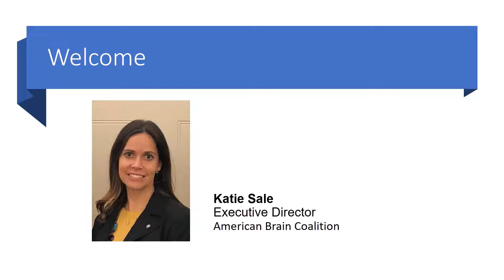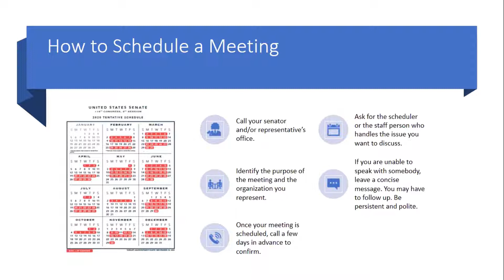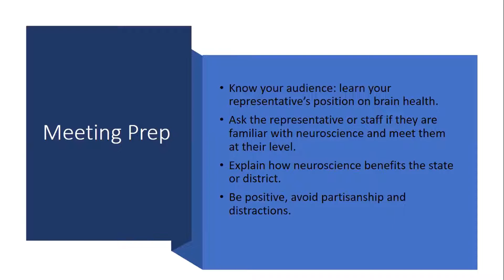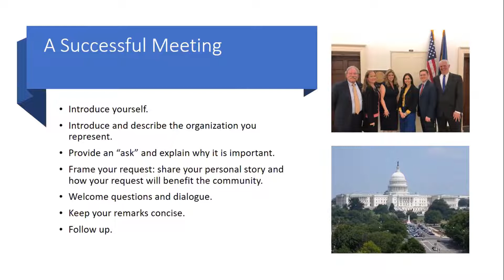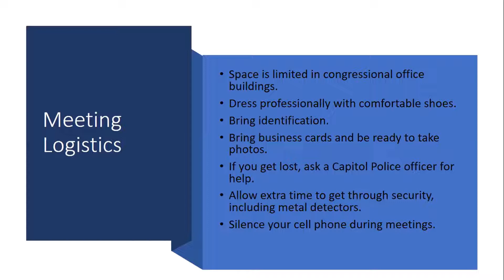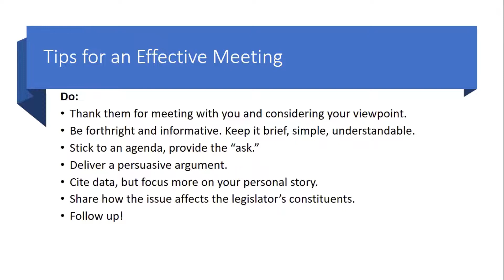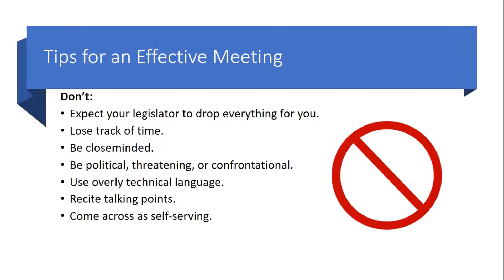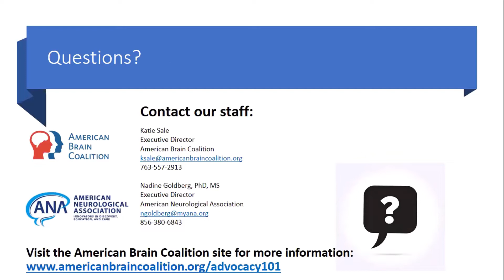Advocacy 101, 2nd Broadcast: Conducting a Successful Advocacy Meeting